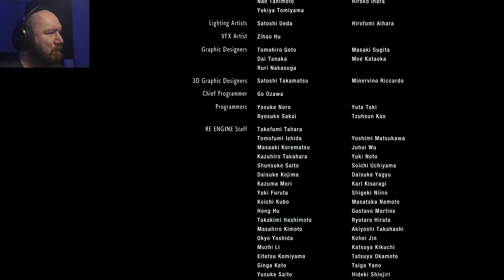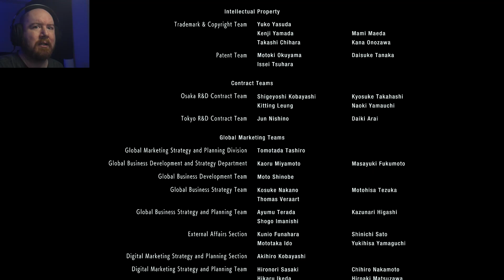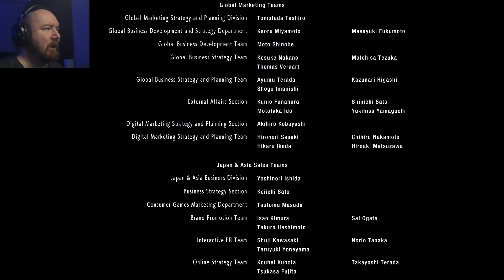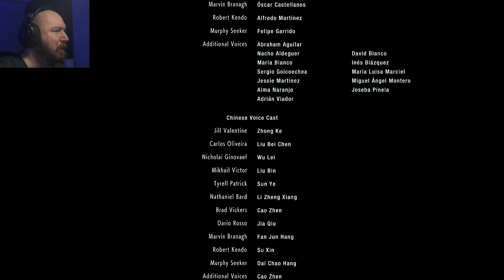Resident Evil 3 Remake | Finger Him In The Face! That's Good Enough! - Part 24 [END]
Take that Nemesis! About time! Thank you guys for watching, this has been another great game to play through!